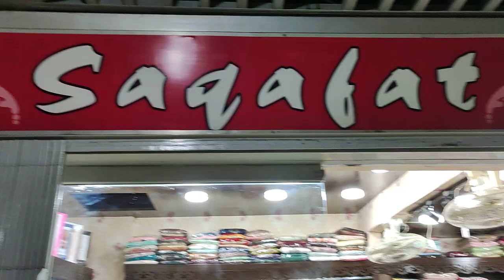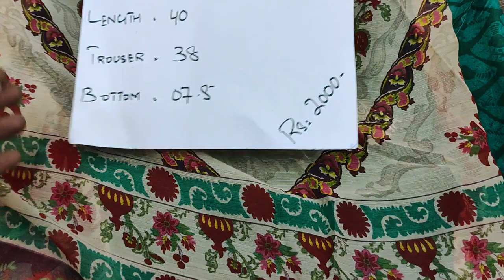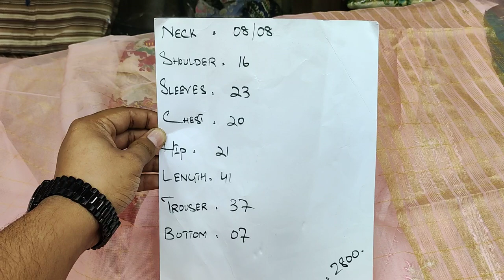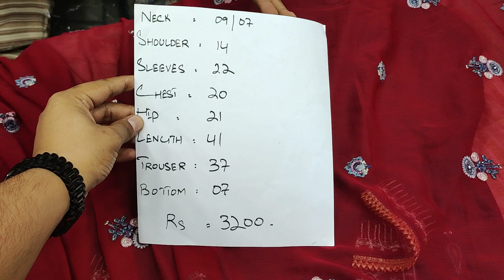New Arrival "STITCH" Collection In Sale Price //